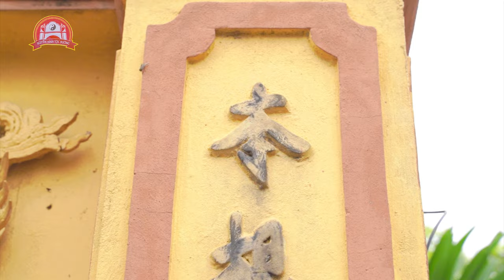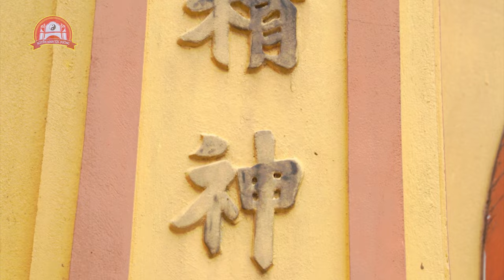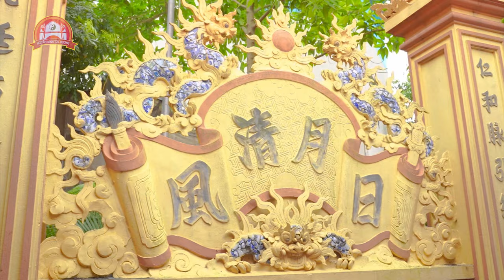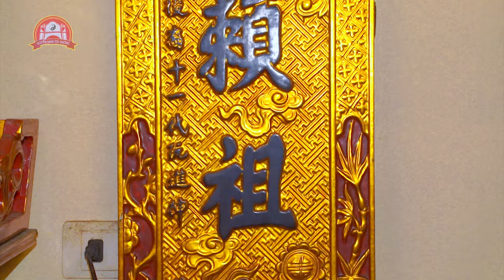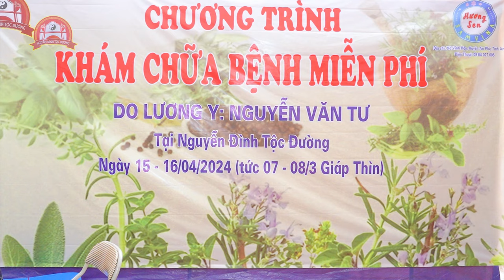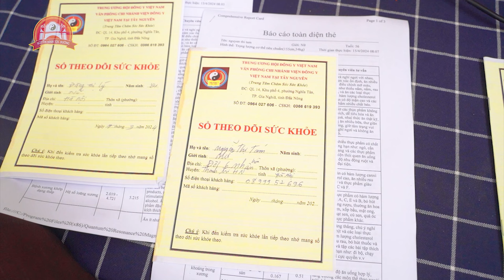Lễ Xuân Tế - Giỗ Tổ Dòng Họ Nguyễn Đình 07/03 Giáp Thìn niên (2024)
Lễ Xuân Tế Truyền thống  - Giỗ Tổ Dòng Họ Nguyễn Đình 07/03 Giáp Thìn niên (2024)
Chương trình "Khám Chữa bệnh Miến Phí"
Do Lương Y: Nguyễn Văn Tư
Tại:  Nguyễn Đình Tộc Đường
TM Ban tổ chức: Ông - Nguyễn Đình Chiến
Đ/c: Đội 06, thôn Nhân Hoà - Xã Tả Thanh Oai - Huyện Thanh Trì - Tp, Hà Nội.
Đ/c lương ý - Nguyễn Văn Tư: Xã Vĩnh Hậu -  Huyện An Phú - Tỉnh An Giang ( cơ sở 01) Đt: 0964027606
Trần Trung - Trần Thái chuyên Quay Phim - Chụp Ảnh  - Quay Drone Flycam - Phóng Sự Cưới - Phục chế ảnh cũ nát, ghép ảnh thờ, trang phục quân đội, theo yêu cầu, in ảnh các loại khổ lớn, nhỏ, thiết kế Album ép gỗ mê ka, pha lê.v..vv
Sự kiện, Đại hội, Hội nghị,hiếu, hỷ, cưới hỏi, hầu bóng v..v..
Thanh toán stk: 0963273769 MB Bank Quân Đội - Trần Thế Trung
Nhân Hoà , Tả Thanh Oai , Thanh Trì , Hà Nội